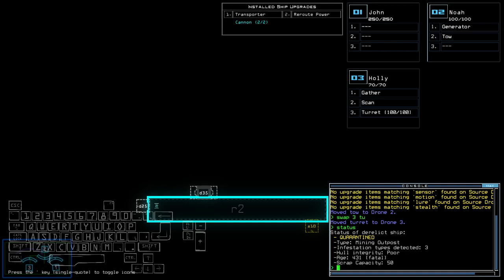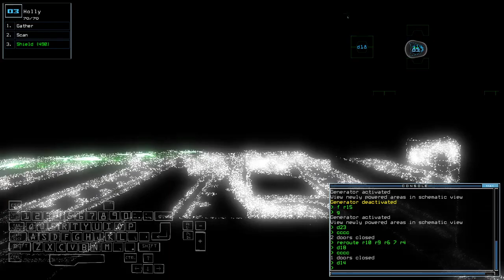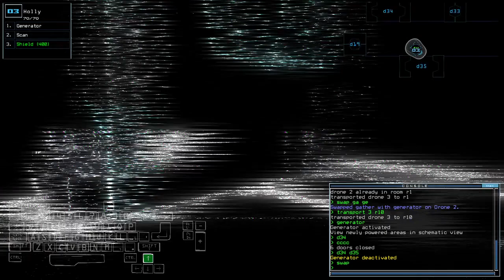Duskers Daily 28 Mar 2023 (+ modded)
Lucky arrival, and odd occurrence.

0:00 Intro
1:34 Vanilla Challenge
13:16 Modded Challenge